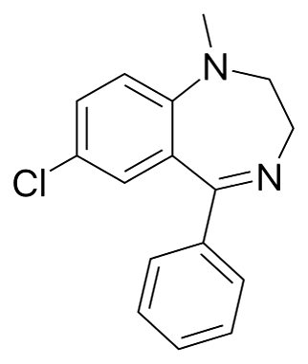Medazepam | Wikipedia audio article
This is an audio version of the Wikipedia Article:
Medazepam

SUMMARY
Medazepam is a drug that is a benzodiazepine derivative. It possesses anxiolytic, anticonvulsant, sedative, and skeletal muscle relaxant properties. It is known by the following brand names:  Azepamid, Nobrium, Tranquirax (mixed with bevonium), Rudotel, Raporan, Ansilan and Mezapam. Medazepam is a long-acting benzodiazepine drug. The half-life of medazepam is 36–200 hours.